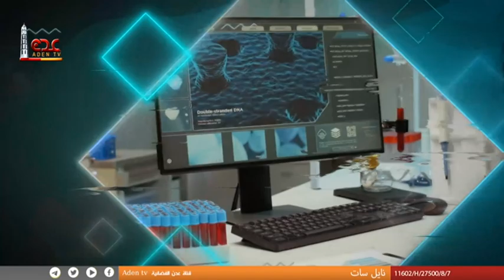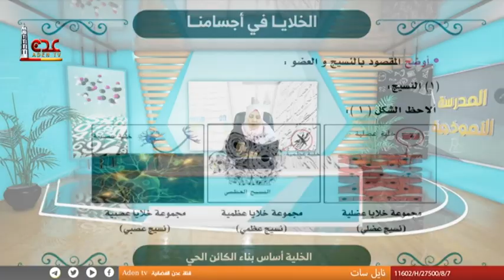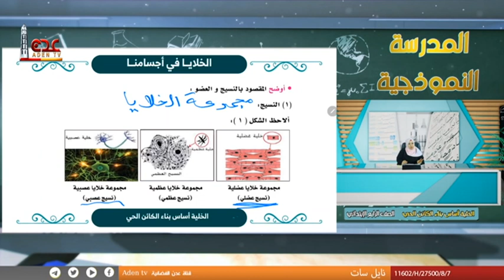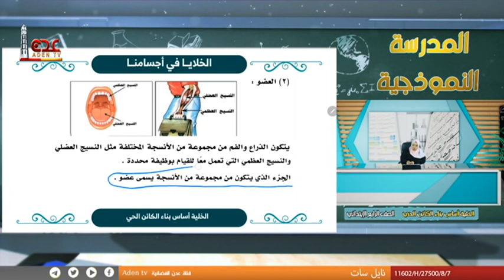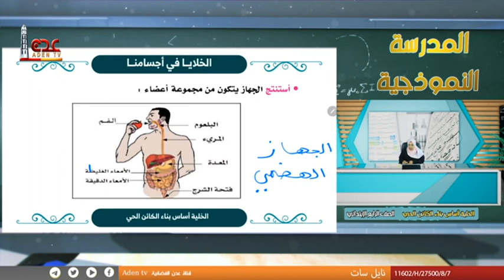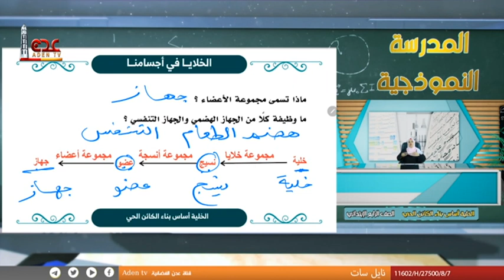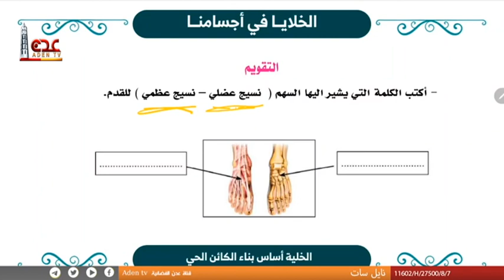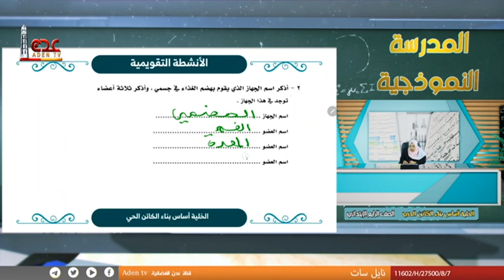المدرسة النموذجية | للصف الرابع اساسي | الخلية اساس بناء الكائن الحي 2 | قناة عدن الفضائية 2022